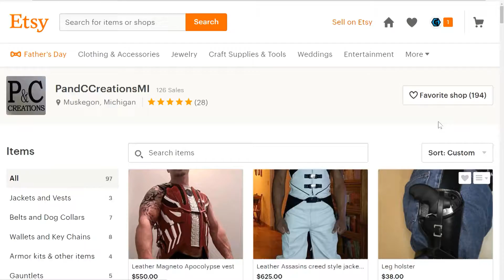The Geekery View & the Pand Creations Leather Briefcase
In Season 3 Episode 3, we take a look at a Custom Leather Briefcase from P&C Creations. Real genuine leather, durable strong stitching and custom with a logo.